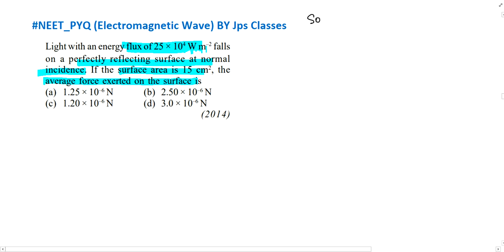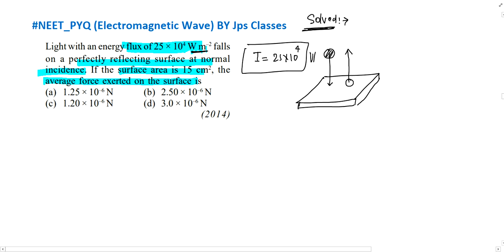Light with an energy flux of 25 x 104 W m-2 falls on a perfectly reflecting surface at normal in....